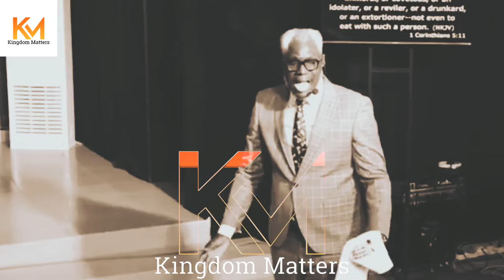YOU WILL LOOSE YOUR SPIRITUAL COVERING IF YOU BREAK THIS || REV KESIENA ESIRI